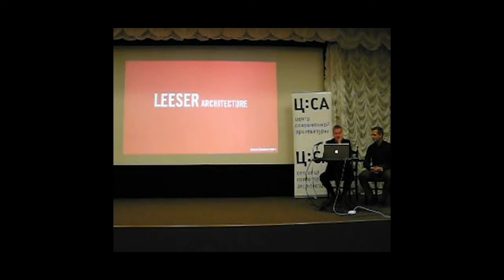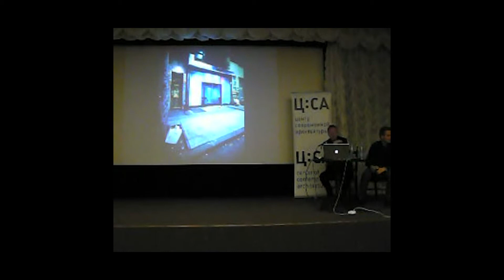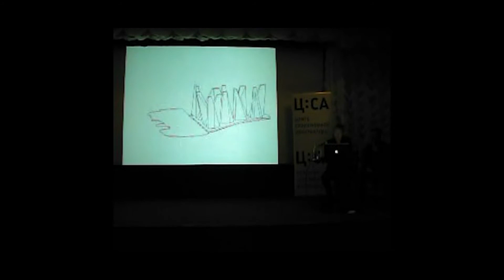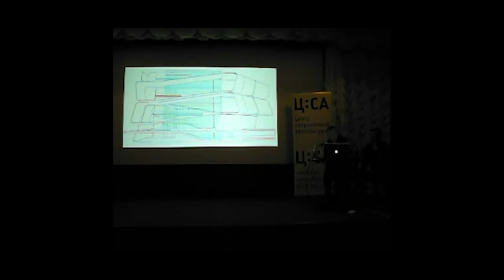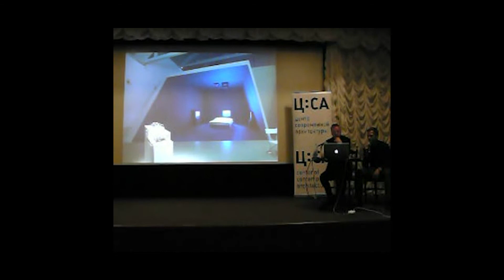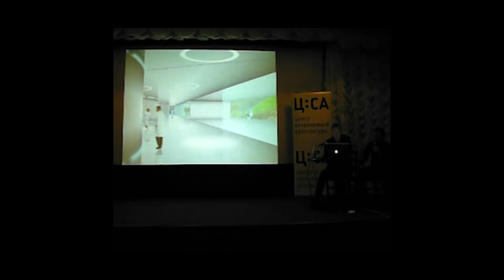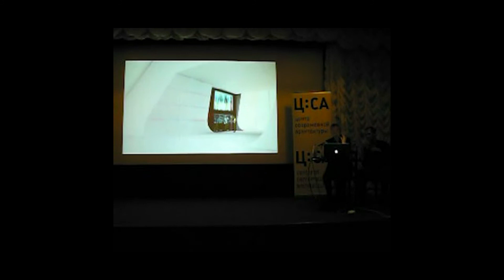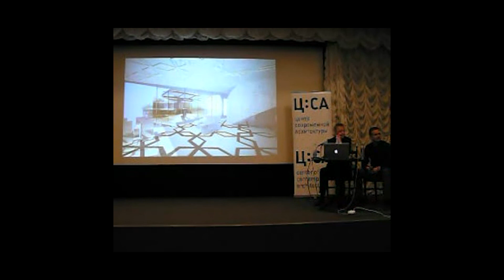Thomas Leeser: Making Connections Where There Were None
A lecture by Thomas Leeser: “Making Connections Where There Were None”

English with Russian translation.

The audio and video quality are pretty low, due to the camera we could use back then. Tried my best to recover the video and enhance the audio. Still, I'm happy we can share this rare video.

Thomas Leeser:
“Since the main concept of clubs and bars is to see people and to show themselves, and the most interesting things there often happen in the toilets, we tried to place the shared toilet directly opposite the street, replacing its wall with a one-way mirror. When you go to the toilet, you cannot see what is happening on the street, but people from the street can see you. You walk along the street, see how people straighten their clothes, and then go inside and naturally forget what you saw and take their place yourself. It turns out that going to the toilet becomes the best advertisement for this bar.”

The lecture took place in the conference hall of Central House of Architects, Moscow, 2008. We recorded it for our media project on architecture archmag.ru. Thanks to Thomas Leeser for allowing us to record his lecture.